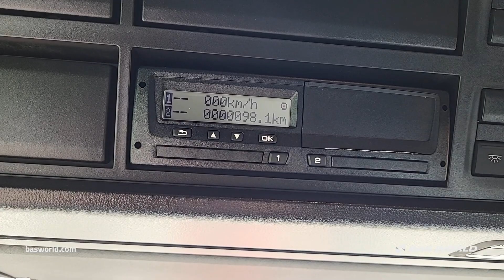MAN TGX 18.480 - - BAS World